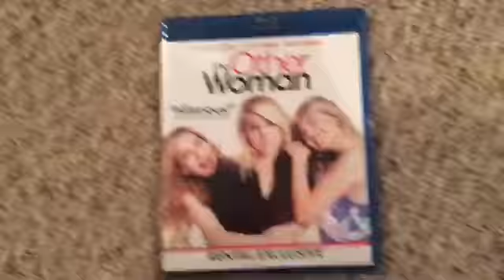Life..... AND BUBBLE TEA????